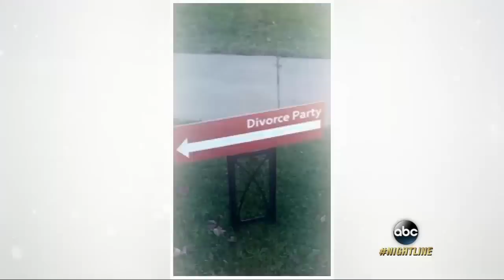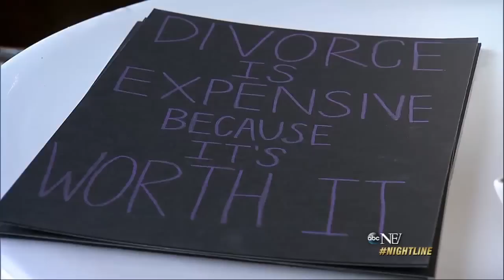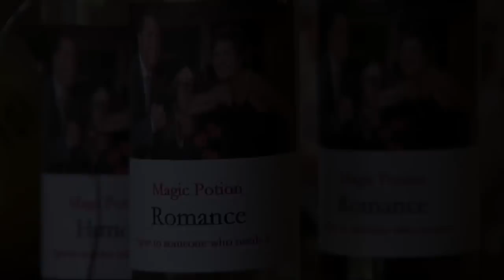Former Couple Throws Divorce Party to Celebrate Split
Jeff Becerra and Michelle Mahoney had been married for 24 years until they got divorced and threw a party to mark the occasion.